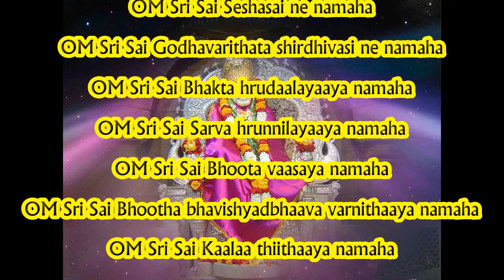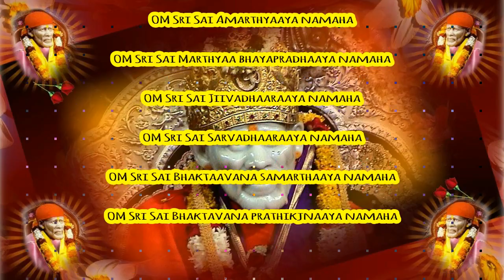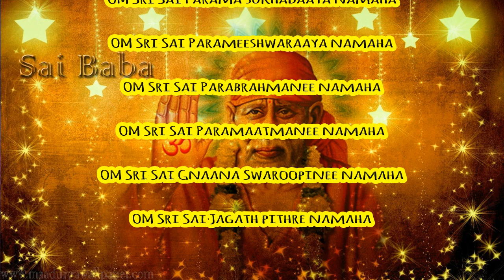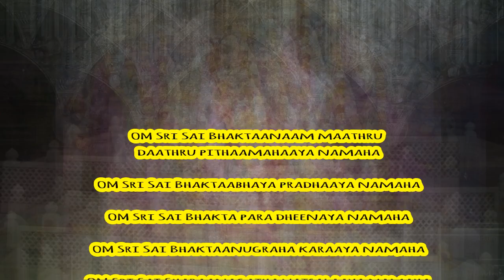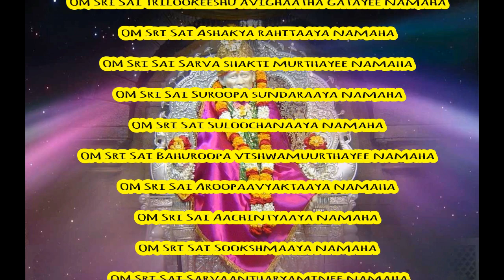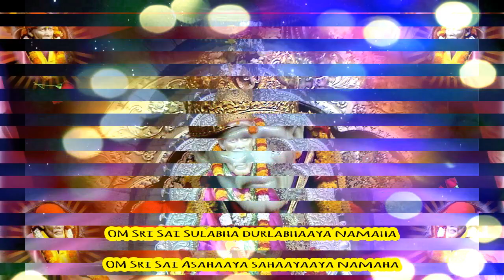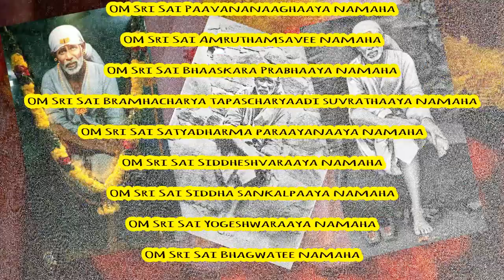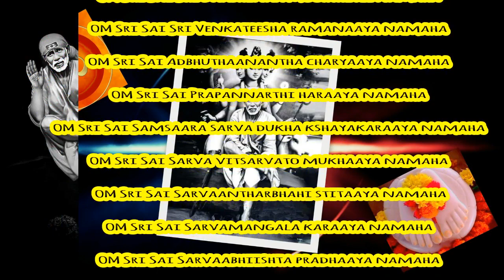ஷீர்டி சாய் பாபா 108 போற்றி- Shirdi Sai Baba 108 Mantra (Namavali) With Lyrics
Shirdi saibaba 108 namavali - ஷீர்டி சாய் பாபா 108 போற்றி  - श्री साईं बाबा अष्टोत्तरशत - नामावली - 賽巴巴108命名法
Shri Sai Baba of Shirdi is treated as the god of all. Shirdi is considered a sacred place for Hindus and Muslims.
In the recent past all religious people including orthodox Christians, and Zoroastrians started worshipping Sai Baba of Shirdi.
Baba was utterly opposed to orthodoxy, Hinduism, Christianity, and Islam. Baba asked his devotees to lead an ordinary life. He asked his followers to chant holy words, and god's name and asked his devotees to read their respective sacred books. He followed all Hindu rituals and permitted Muslims to follow Namaz, reading the Quran at festival times

One of his well-known epigrams is "Sabka Malik Ek " ("One God governs all").

He always uttered, "Allah Malik"("God is King").